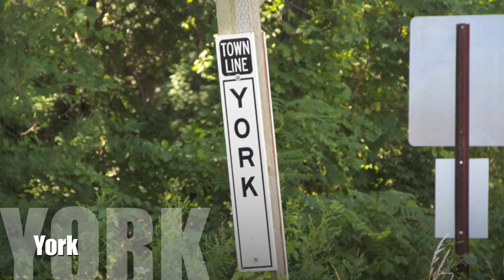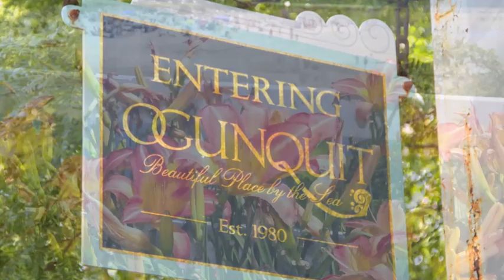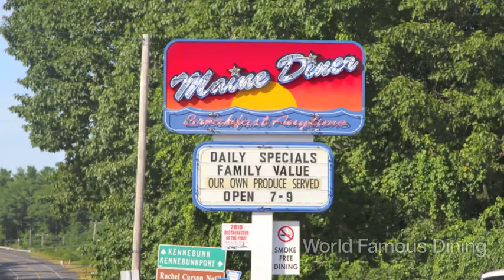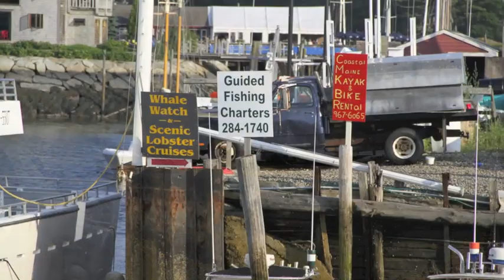Southern Maine Coast Tour Kittery to Old Orchard Beach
Tour the Maine Coast including the southern Maine Coastal towns of Kittery, York, York Beach, Ogunquit, Wells, Kennebunk Beach, Kennebunkport, Old Orchard Beach and the Southern Maine Coast Maine Beaches Area. Hotels, Motels, Inns, Bed and Breakfasts and more.